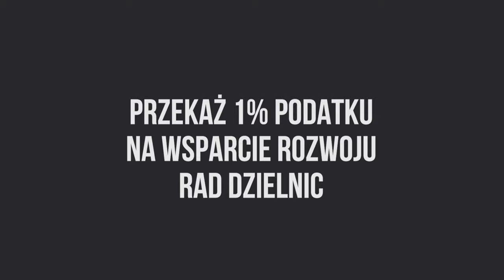Wspieramy Rady Dzielnic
Fundacja Wolności od lat wspiera lubelskie Rady Dzielnic.

Zorganizowaliśmy Forum Przewodniczących Rad i Zarządów, monitorowaliśmy zmiany w statutach dzielnic, wnioskowaliśmy o podwyższenie rezerwy celowej. Wspólnie z Wami udało nam się doprowadzić do tego, że budżet obywatelski jest gwarantowany w każdej dzielnicy.

Mimo tego, możliwości wpływu Rad Dzielnic są wciąż niewielkie. Urząd nie konsultuje z radami planowanych inwestycji, nieterminowo odpowiada na pisma. Zmieńmy to razem!

Przekaż 1% podatku na wsparcie rozwoju Rad Dzielnic
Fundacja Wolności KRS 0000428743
cel szczegółowy: Rady Dzielnic